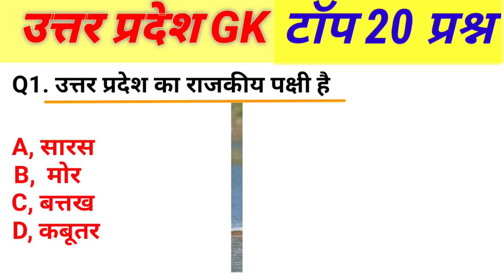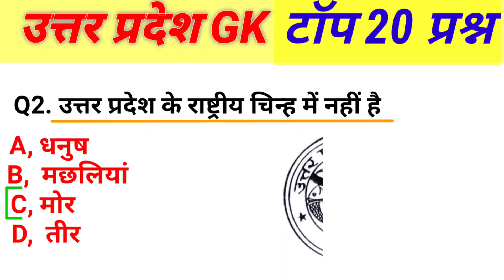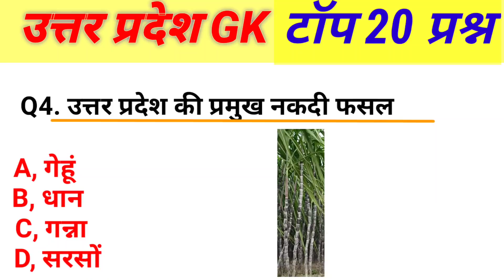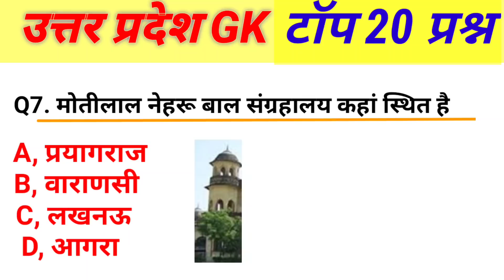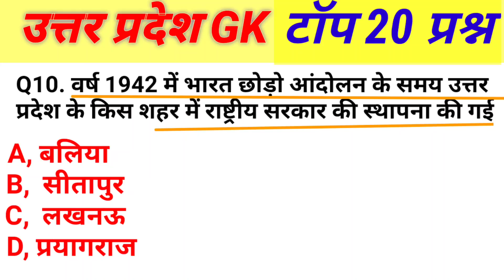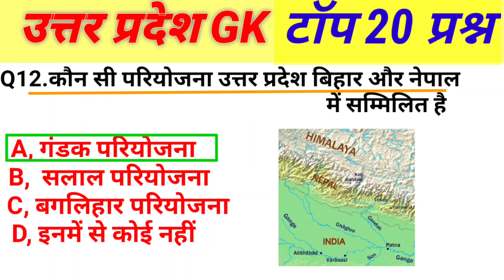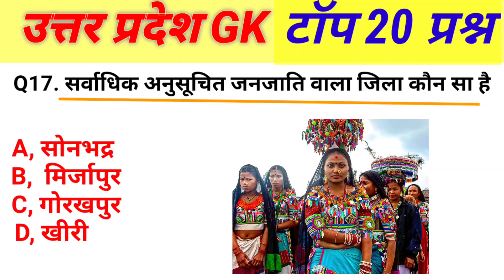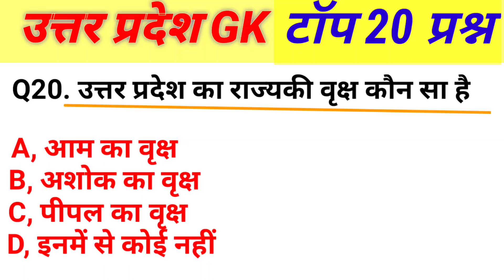उत्तर प्रदेश स्पेशल || UP SPECIAL TOP 20 QUESTIONS || UP GK UP CURRENT AFFAIRS || UP LEKHPAL UP GK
UP SPECIAL TOP 20 QUESTIONS || UP GK UP CURRENT AFFAIRS || UP LEKHPAL UP GK

 1. GK
2. General Knowledge
3. Important GK Questions and answer for
 4. Competitive Exams
5. Quiz Test
6. BR GK STUDY
 7. Important gk
8. Quiz test
 9. competitive quiz
10. competitive general knowledge
11. GK in Hindi
12. gene knowledge quiz
13. quiz questions
14. general knowledge questions
15. gk quiz
16. general knowledge questions with answers 17. gk question in hindi
18. GK Question Answer
19. India GK 20. hindi gk

21. samanya gyan 22. gk questions 23. india gk in hindi 24. 2021 gk questions and answers 25. lucent gk 26. lucent gk 27. lucent gk in hindi video 28. lucent GK in hindi 29. lucent geography in hindi 30. lucent geography 31. geography gk question 32. geography gk in hindi 33. lucent 1000 question 34. lucent 1000 prashn 35. lucent gk ka nichod 36. lucent gk important question 37. lucent gk important question in hindi 38. lucent gk important topics 39. lucent ka nichod science 40. lucent for ssc cgl 41. lucent for ssc 42. lucent for railway

43. geography gk 44. lucent mcq 45. lucent mcq in hindi 46. lucent book gk 47. gk 48. gk questions and answers 49. gk question 50. general knowledge 51. br gk study 52. gk questions 53. g k 54. general knowledge question 55. g k questions and answers 56. gk ke question 57. question 58. general knowledge questions and answers 59. samanya gyan 60. g.k questions in hindi 61. gk question answer 62. sarkarinaukarigk 63. gk ke sawal 64. knowledge
Description 65. question swer 66. general knowledge questions 67. gk knowledge 68. जनरल नॉलेज 69. जीके 70. gk quiz 71. g.k 72. gk ka question 73. ips question and answer 74. gk 75. gk question 76. gk afroz 77. gk questions 78. gktoday 79.gk tricks 80. gk study adda 81. gk video 82. gk live 83. gk by kumar Gaurav sir 84. gk by khan sir 85. gk today current affairs 86. question
87. सामान्य ज्ञान 88. general knowledge ke question 89. gk knowledge 90. gk dijiye 91. general class 92. general knowledge ki video in hindi 93. general knowledge gk 94. general knowledge questions and answers 95. General knowledge video 96. General knowledge 2021 97. general knowledge for kids 98. general knowledge quiz 99. general knowledge ke question 100.

 vikas up lekhpal gramin parivesh practice set

 UPSSSC VDO
UPSSSC PET
 UPSSSC News
UPSSSC Sarkari Result upsssc.gov.in 2021 UPSSSC Syllabus UPSSSC PET Syllabus UPSSSC Calendar 2022
 upsssc lekhpal
  lekhpal notification 2022
up gds result
up governor
up govt up government

 upchunao
up chunav 2022 date
up chunav 2022 list up chunav 2022 date in hindi
up lekhpal 2022 notification up lekhp lekhpal 2022 eligibility
up constable salary
up constable height
up constable
up constable sarkari result 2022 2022 up constable age con
up lekhpal geography
 up lekhpal yogyata
up lekhpal me samany gyan up lekhpal ka form kaise bhare
 up lekhpal form fill up
up lekhpal apply online
up lallantop up laptop yojana online form 2021
up lekhpal qualification 2022 up lekhpal question paper up lekhpal question paper 2015 pdf download in hindi
up lekhpal question
up lekhpal qualification in hindi
up lekhpal quiz
up lekhpal question paper 2015
up lekhpal question answer in hindi

up constable 2021
up constable 2022 syllabus up constable 2022vacancy up constable 2022 syllabus up constable 2022 exam date
up constable 2022 fmgs
 up constable 2022 age limit up constable 2022 bha
up constable
up constable syllabus 2021 up constable reasoning
 up constable previous year question paper
up constable hindi by vinod  sir
up constable math class by exam
up constable syllab
up lekhpal questions
up lekhpal question paper
up lekhpal question paper 2015 pdf download in hindi up lekhpal question paper 2015 up lekhpal question answer in hindi
up lekhpal related questions up lekhpal static gk questions
up lekhpal gramin parivesh question
up lekhpal gramin parivesh classes questions
up lekhpal previous question paper gk
up constable gk
up up constable
gk syllabus up
up constable gk faltu masti gs 2021